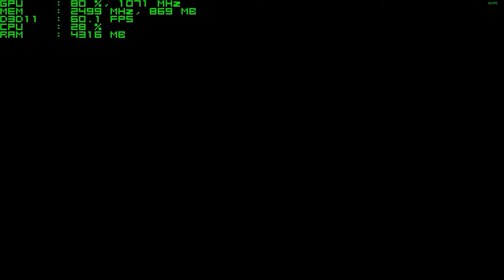Dark Souls II Scholar of the First Sin | GTX 650 1GB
Dark Souls II Scholar of the First Sin - High settings - 1080p
Played on PC with an Xbox 360 controller.
Recorded with Nvidia Shadowplay, FPS display with MSI Afterburner + RivaTuner.
FPS is capped at 60.

=== SPECS ===
Intel(R) Core(TM) i5-3350P CPU @ 3.10GHz
NVIDIA GeForce GTX 650 (MSI) 1GB GDRR5 128bit, 1071MHz GPU, 2499MHz Memory
8 GB RAM Dual-Channel DDR3 @ 1600MHz (2 x 4GB Kingston HyperX Savage)